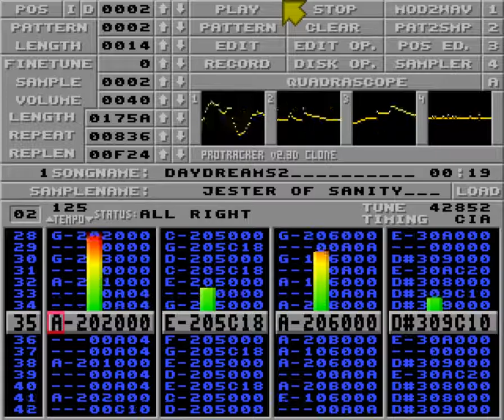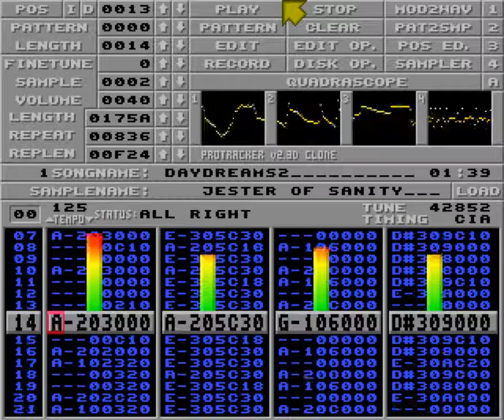Daydreams2 by Jester